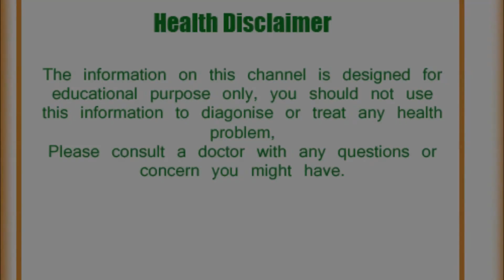जाने चुकंदर के जूस में शहद मिलाकर पीने से हैरान करने वाले स्वास्थ्य लाभ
चुकंदर के जूस में शहद मिलाकर पीने से हैरान करने वाले स्वास्थ्य लाभ
जाने चुकंदर के जूस में शहद मिलाकर पीने के स्वास्थ्य लाभ
health,
health tips,
gharelu upchar,
gharelu upchar in hindi,
home remedies,